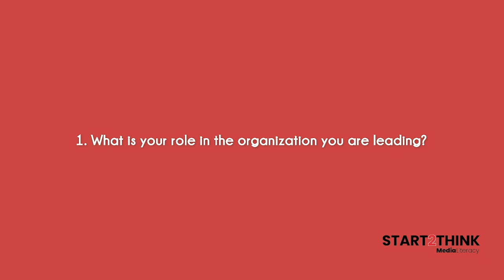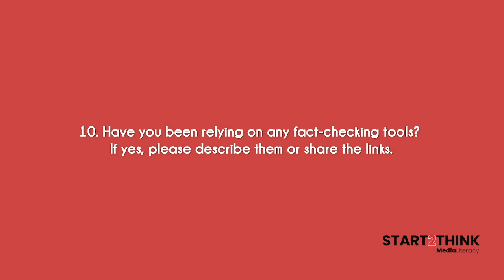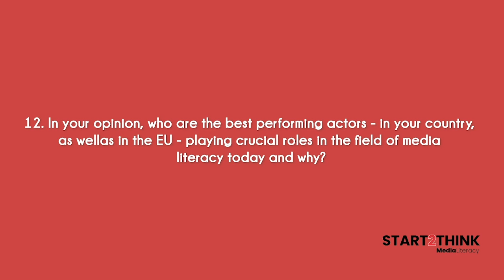Start2Think - Leila Bicakcic, Executive Director of the Centre for Investigative Reporting